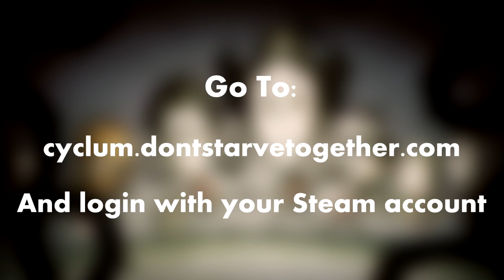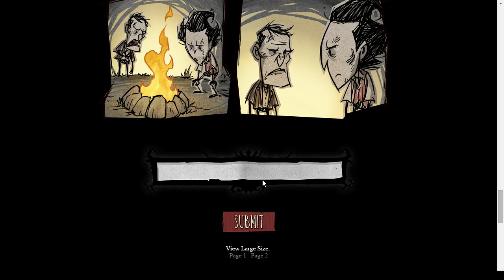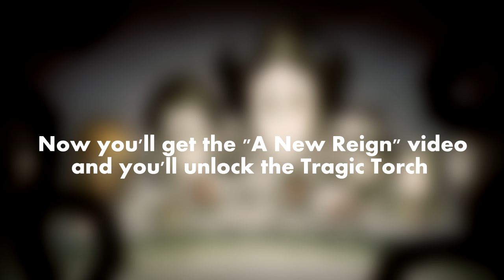DON'T STARVE TOGETHER - HOW TO GET THE TRAGIC TORCH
I show you how to get the TRAGIC TORCH in DON'T STARVE TOGETHER. Also I show you how to update the comic panels.